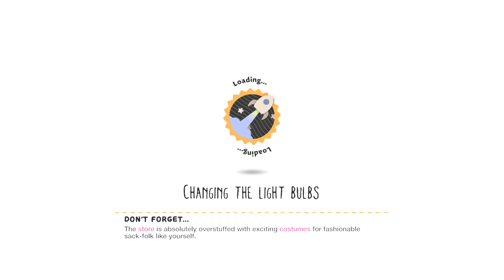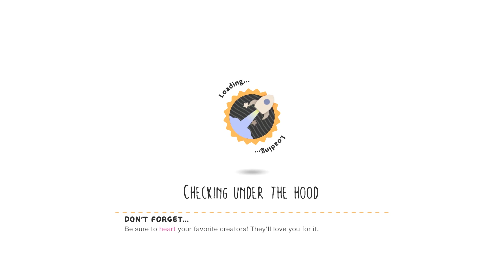LittleBIGPlanet 3 - Mr. Krabs Got Stuck On Squidwards Big Head [SpongeBob Deathrun] - Ps4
ROBLOX: Piggy Distorted Memory  - Roast and Toast. Just The Way I Like It. [Xbox One Gameplay]